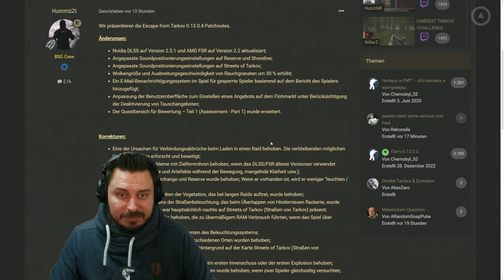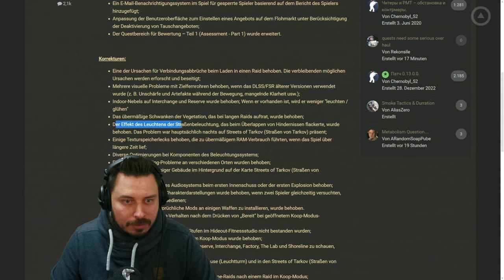Ein richtig gutes Update! - Escape from Tarkov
Technical Update 0.13.0.4: Ein richtig gutes Update! Sound Fix, Indoor Nebel, neue Skybox, Beleuchtung und Wettereffekte! - Escape from Tarkov Deutsch